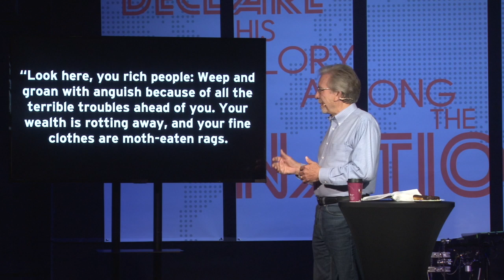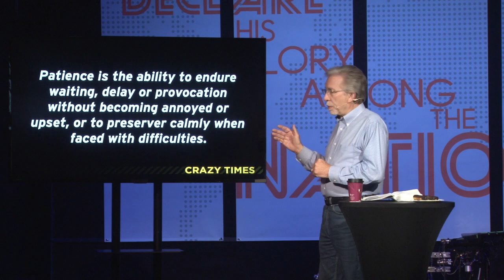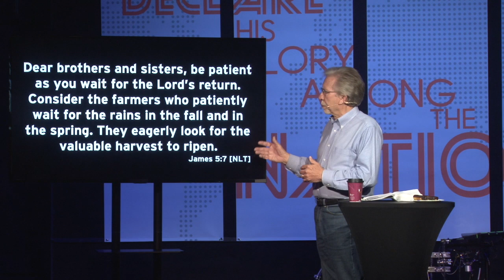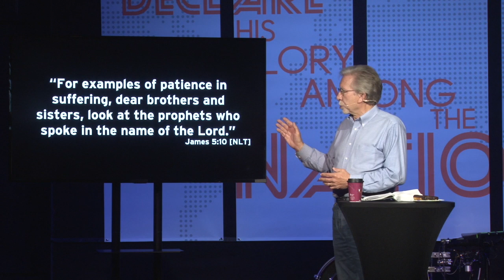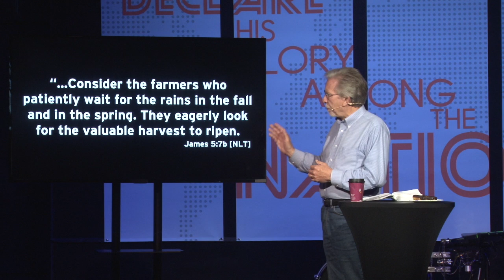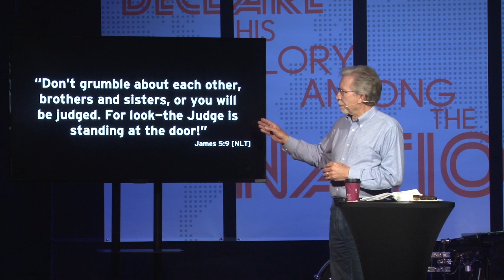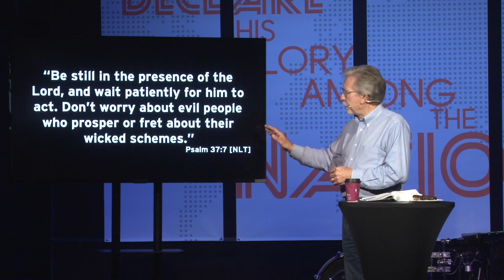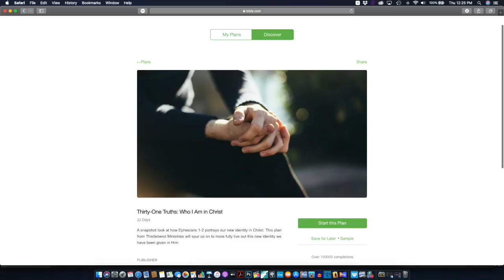032920 Message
Here's part two in our series: Crazy Times.

Don't forget that it's through your generosity that we are able to continue to meet the needs of our congregation and our community.  You give online easily, securely and safely by visiting

To listen to past messages or listen to songs you might hear at Bridgepoint Church, check out